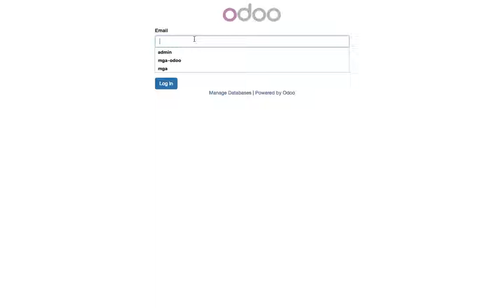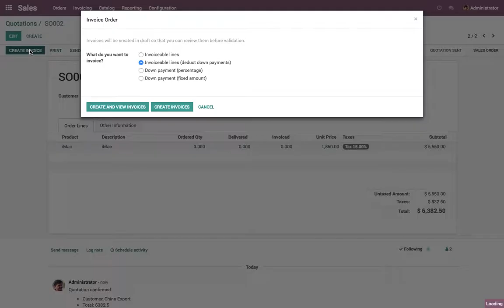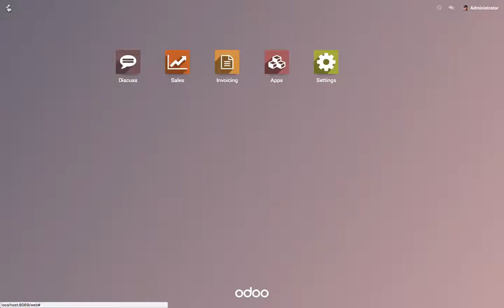Create Invoice for the ordered quantity